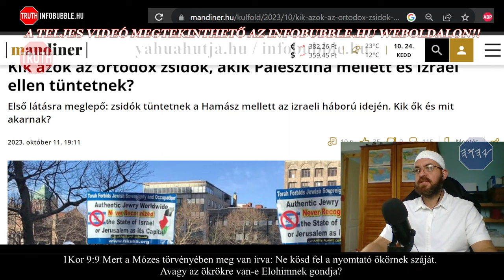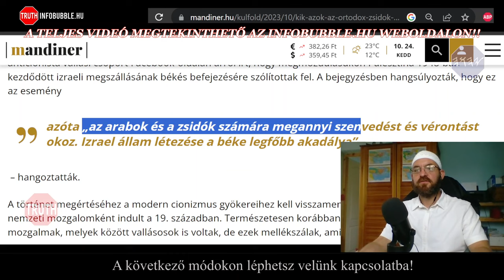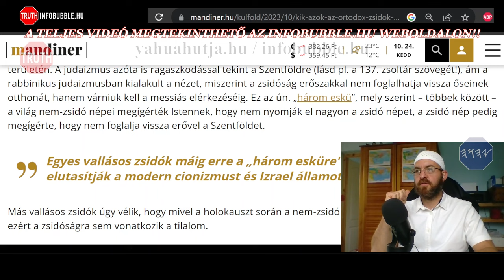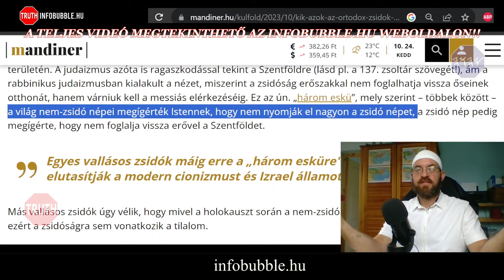ZSIDÓK IZRAEL ELLEN